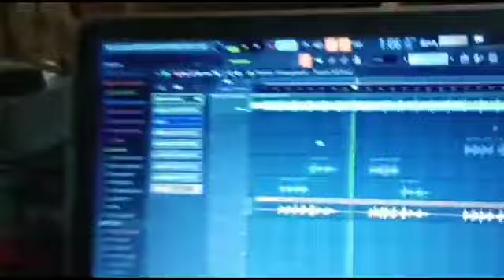Salanti Niksimsima dakoa ( Agrimchi Sangma) Coming soon ❤💪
Original git @agrimchisangma3648